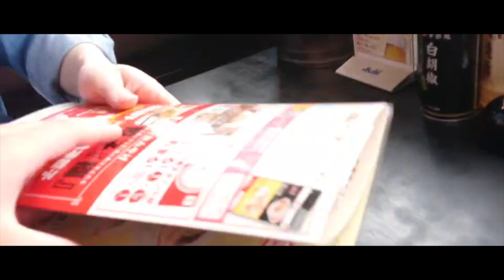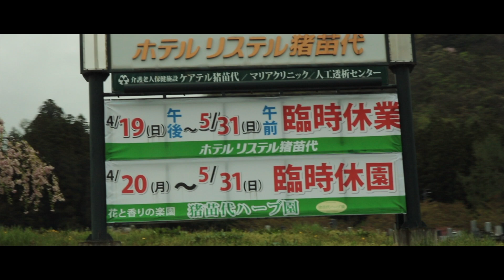[VLOG EP,25] 葉桜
今回は猪苗代の方面にドライブに行きました。常泉寺川沿いの桜をみようと思っていましたがすでに散っていました。
　しかし、所々まだ咲いており、葉桜も見ることができました。個人的にいい映像が撮れたと思うのでぜひご覧ください。